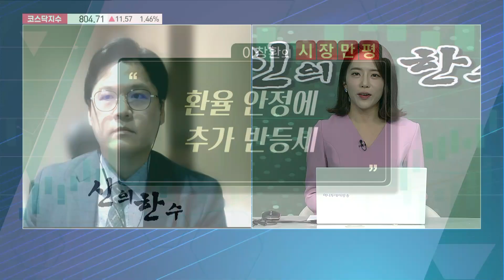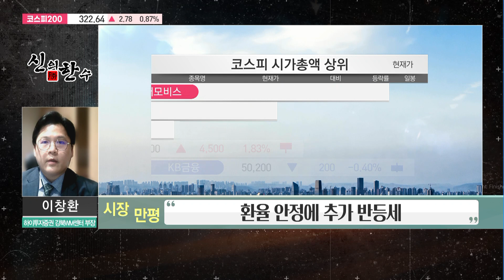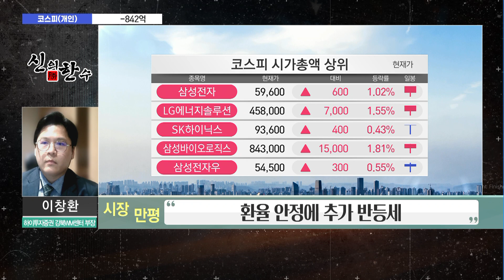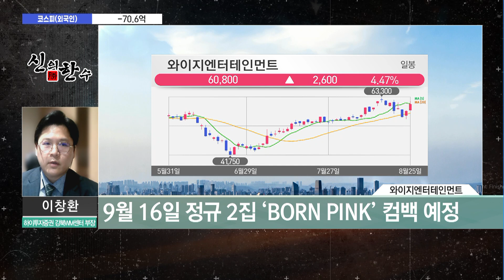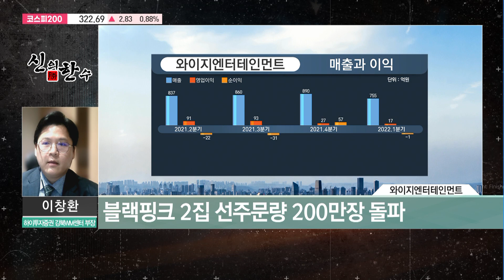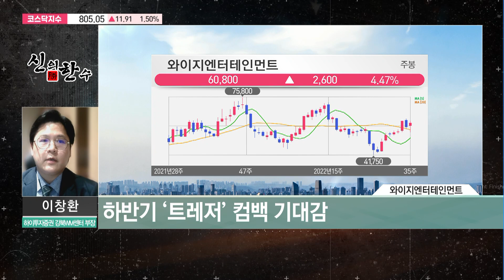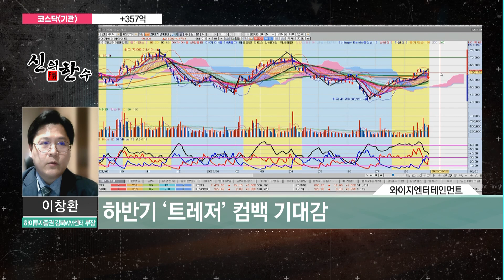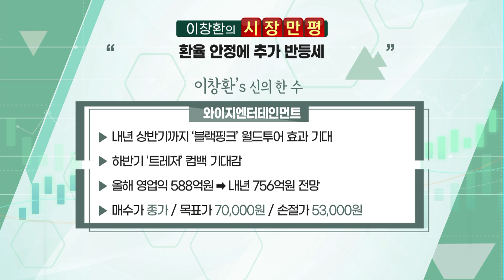[신의 한 수] 환율 안정에 추가 반등세....당분간 변동장 지속 / 머니투데이방송 (증시, 증권)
08/25  마감 스트레이트

(화상) 이창환 / 하이투자증권 강북WM센터 부장

▶ 이창환's 신의 한 수 종목 : 와이지엔터테인먼트
- 내년 상반기까지 ’블랙핑크‘ 월드투어 효과 기대
- 블랙핑크, 미국·영국 아이튠즈 차트 첫날 1위 달성
- 9월 16일 정규 2집 ’BORN PINK‘ 컴백 예정
- 블랙핑크 2집 선주문량 200만장 돌파
- 하반기 ’트레저‘ 컴백 기대감
- 올해 영업익 588억원 → 내년 756억원 전망